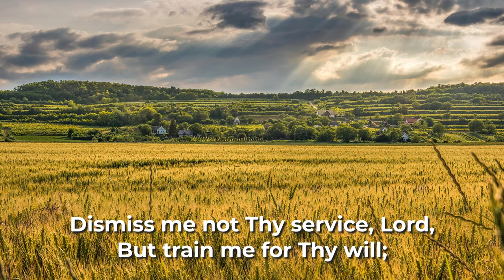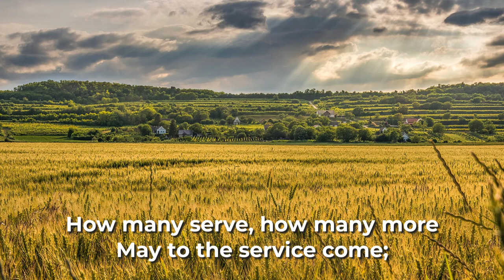Dismiss Me Not Thy Service, Lord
Words: Thomas Toke Lynch, 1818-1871
Photo by David Bartus from Pexelss

**LYRICS**
But train me for Thy will;
For even I, in fields so broad,
Some duties may fulfill;
And I will ask for no reward,
Except to serve Thee still.

How many serve, how many more
May to the service come;
To tend the vines, the grapes to store,
Thou dost appoint for some;
Thou hast Thy young men at the war,
Thy little ones at home.

All works are good, and each is best
As most it pleases Thee;
Each worker pleases, when the rest
He serves in charity;
And neither man nor work unblest
Wilt Thou permit to be.

Our Master all the work hath done
He asks of us today;
Sharing His service, every one
Share too His Sonship may:
Lord, I would serve and be a son;
Dismiss me not, I pray.